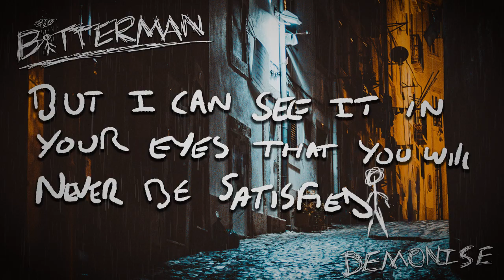Album Release Announcement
New Album Demonise releases 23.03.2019!